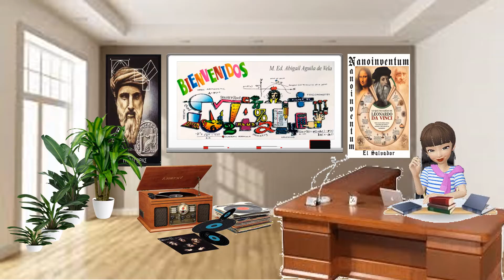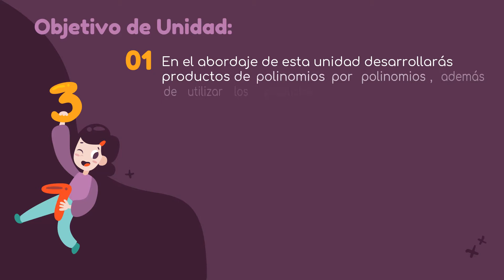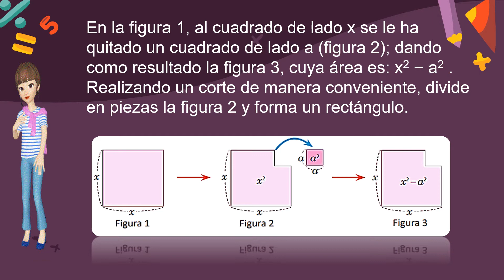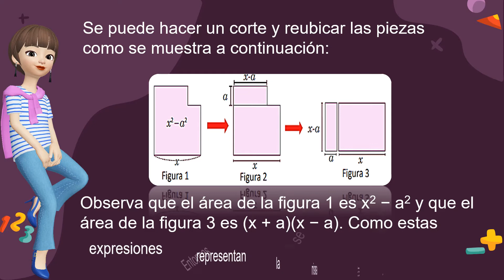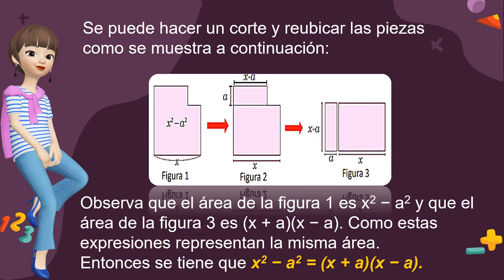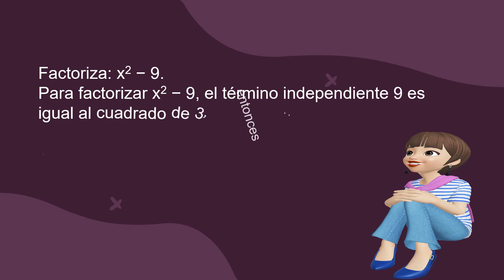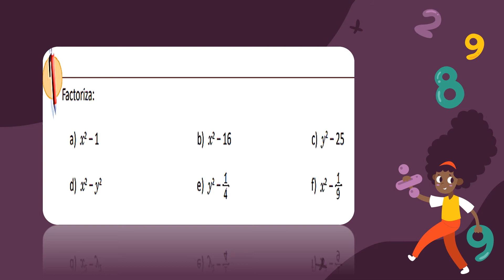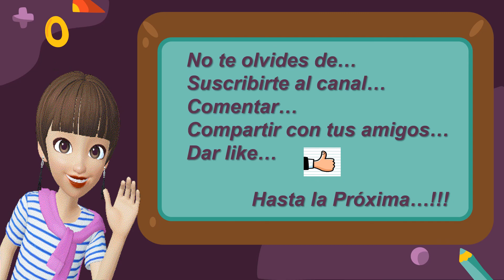ESMATE U1 3 6 Noveno Grado Tema: Factorización de cuadrados perfectos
En clases anteriores se han estudiado métodos para factorizar trinomios utilizando productos notables que se estudiaron en la lección anterior.
Ahora se estudiará cómo factorizar una diferencia de cuadrados utilizando el producto notable de la suma por la diferencia de un binomio.